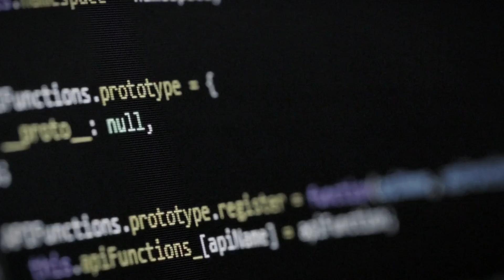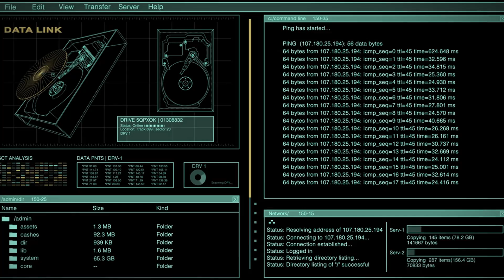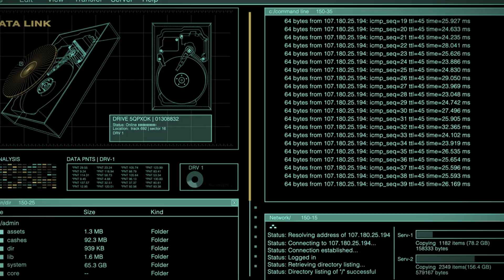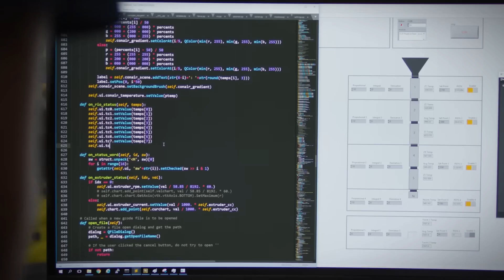Voyager 1 Breaks Silence: NASA Receives Translatable Transmission.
Join us as we decode Voyager 1’s latest cosmic signal! After months of silence, NASA’s distant probe has reconnected with Earth, sharing a memory readout that could unlock the mystery behind its communication blackout. Dive into this interstellar detective story and explore the wonders of space exploration. Don’t miss out on this thrilling episode of cosmic curiosity